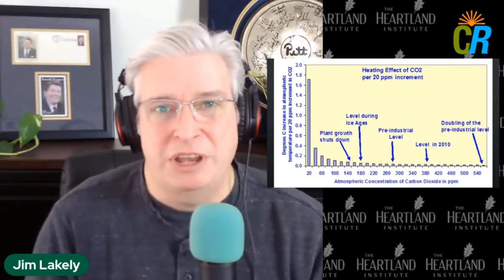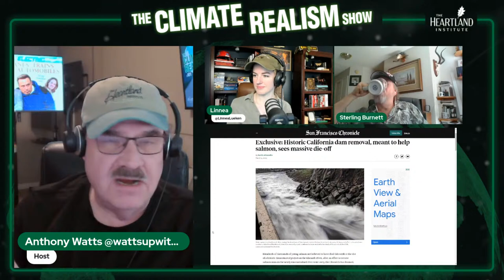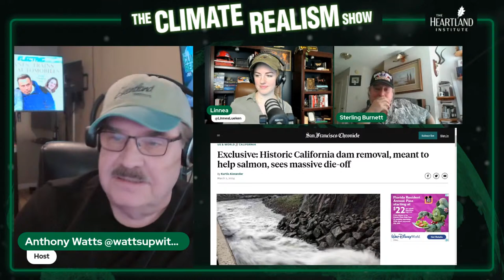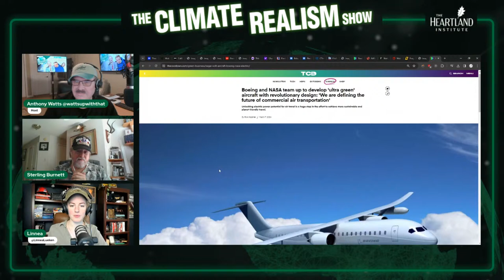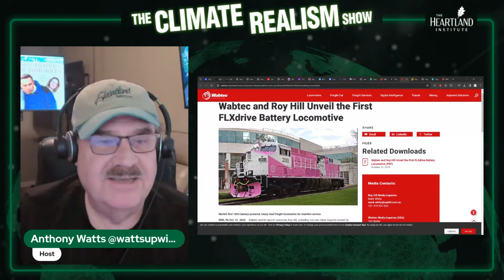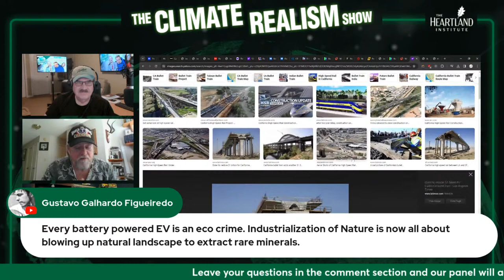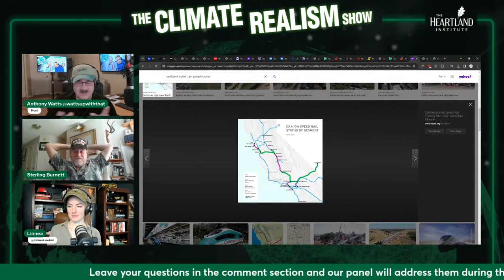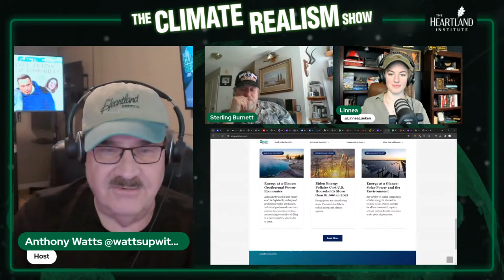ELECTRIC Planes, Trains, and Automobiles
Climate Change Roundtable is now The Climate Realism Show. The same great climate news and analysis from The Heartland Institute's world-class climate and energy experts, but a snazzy new name that gets right to the heart of what it is about.

On episode 101 of The Climate Realism Show, we examine the folly of electrification of EVERYTHING that are chasing NetZero goals. It seems that not only is there a plethora of electric cars that fail regularly, but there are also battery powered trains and airplanes which also seem doomed to failure.

The Heartland Institute’s Anthony Watts, H. Sterling Burnett, and the always sharp Linnea Lueken, provide expert commentary on ELECTRIC Planes, Trains, and Automobiles.

Plus, we will also have our regular weekly feature, Crazy Climate News - where we look at some of the most absurd climate alarmism stories of the week. Join us LIVE at 1 p.m. ET (12 p.m. CT) to get the latest news and join the chat to ask questions of your own.